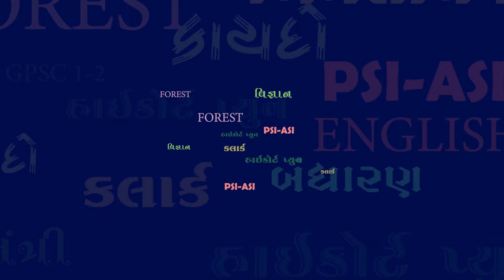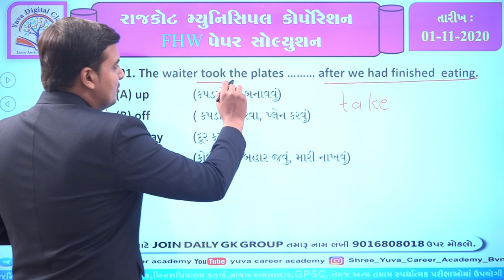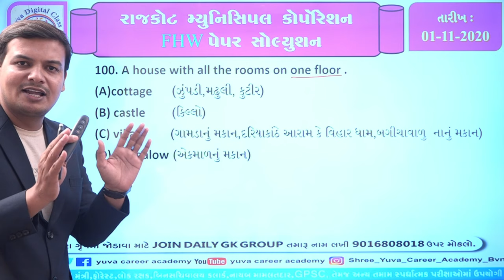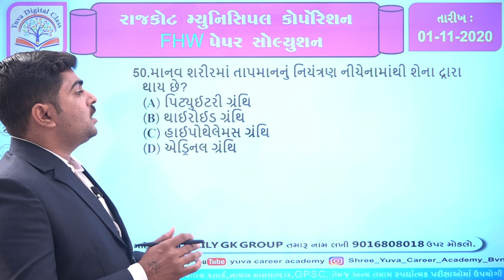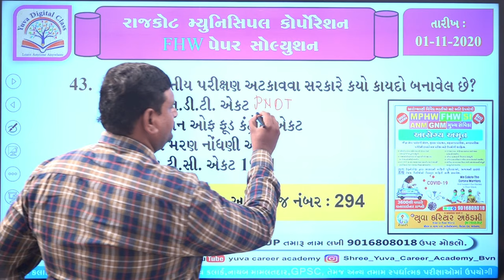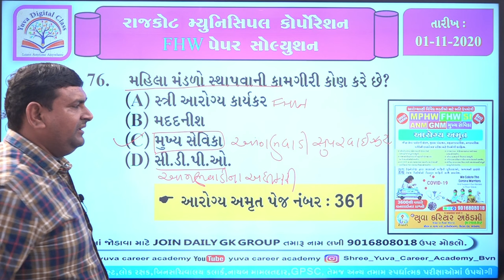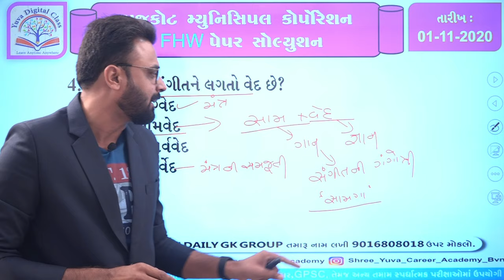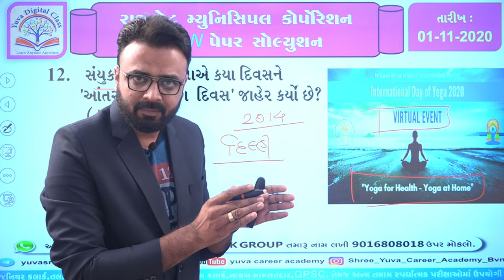RMC FHW DETAIL PAPER SOLUTION YUVA CAREER ACADEMY BHAVNAGAR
☎️ વધુ માહિતી માટે 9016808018 કોલ કરવો.
1️⃣📲 અમારો નંબર 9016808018 આપના ફોનમાં સેવ કરો
2️⃣ આપનું નામ અને શહેર લખી 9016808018 પર WHATSAPP કરો